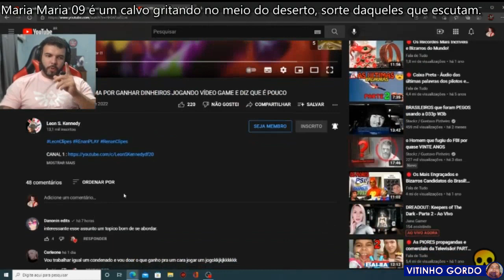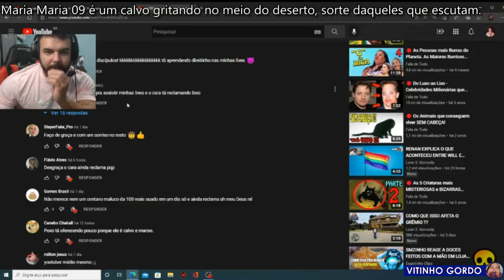YOUTUBER MÉDIO RECLAMA DE CLIPADOR